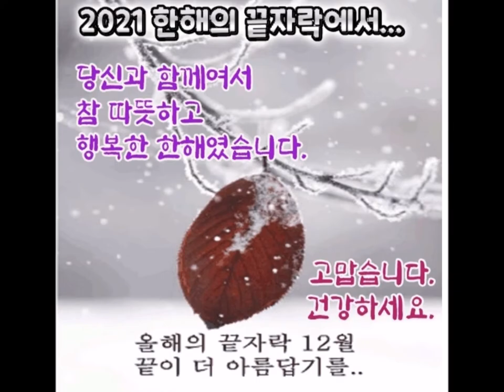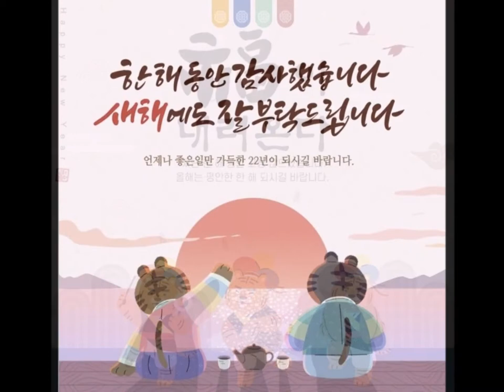새해복많이받으세요, 흑호해,임인년, 받으세호, 해피뉴이어, 검은호랑이, 호랑이기운, 새해인사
2021년 올 한해 수고 많으셨습니다.
다가오는 2022년 새해 복 많이 받으세요 ^_^;